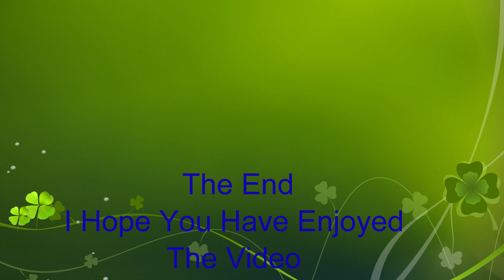(4K) Plane Spotting At (MAN) Manchester Airport (EGCC) On The 05/01/2022